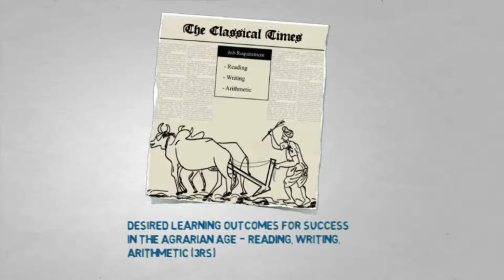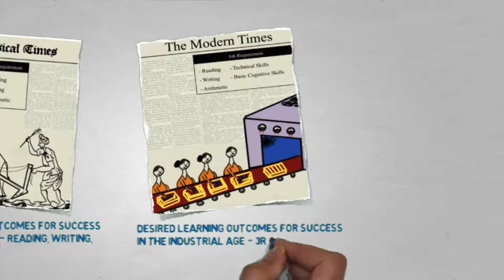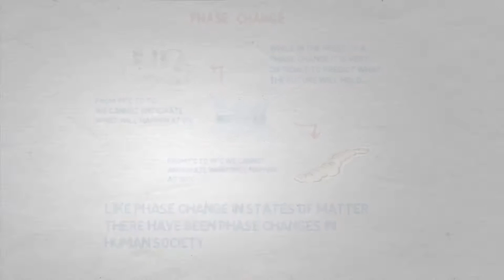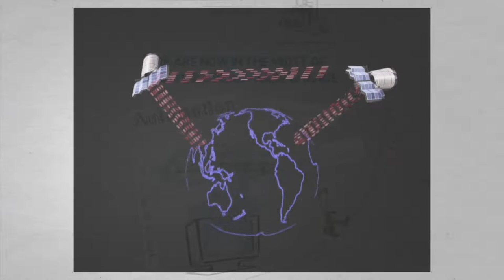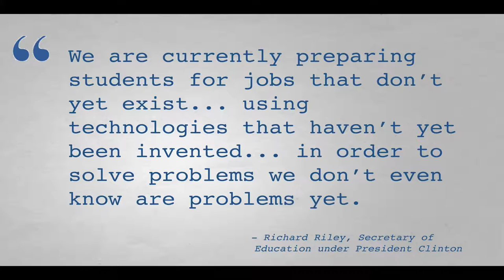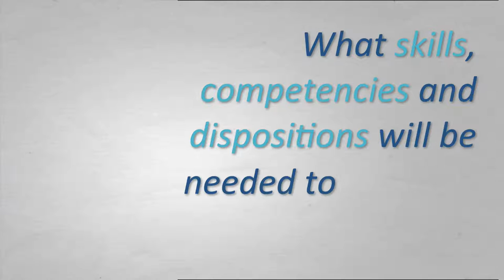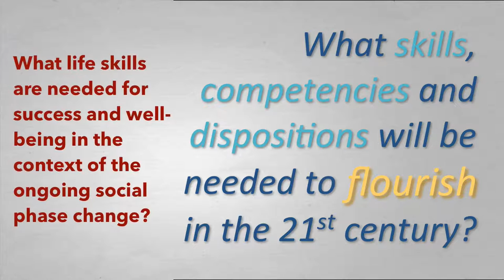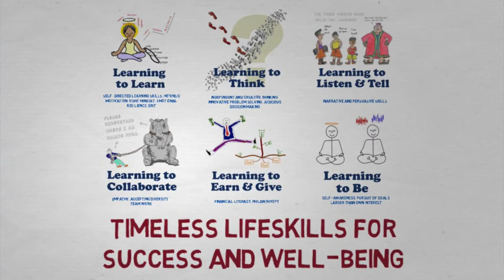21वीं सदी में सफलता एवं सुख के लिए अनिवार्य जीवन कौशल